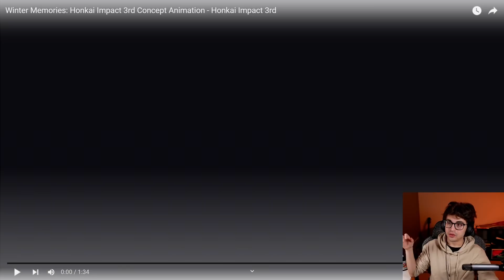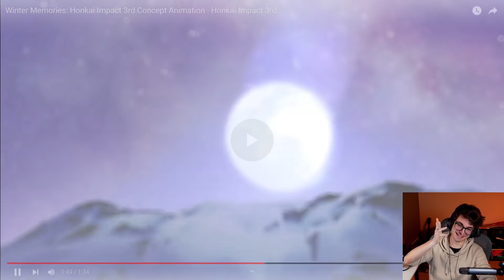I CRIED, MASTERPIECE - Winter Memories Reaction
I CRIED, MASTERPIECE - Honkai impact Reaction Winter Memories

HoYoVerse proving its a quality improvement.
Connect with the fam and me here!